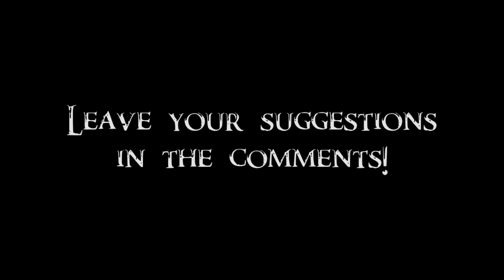Skyrim Battles - Lord Harkon (Vampire Lord) vs Tsun 3/3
Harkon travels to Sovngarde to out an end to his Nordic adversary.

Tsun's Extra Damage 4.5 was replaced with 3.5 version and added No Stagger perk. He now uses only the strongest version of his Battle Axe.
After completely reworking Vampire Lord version of Lord Harkon for previous round, I removed Summon Gargoyle Brute spell from his list.